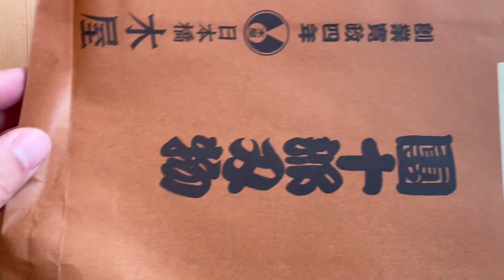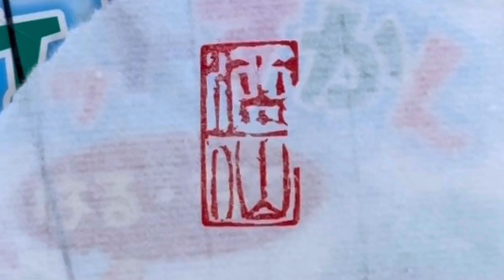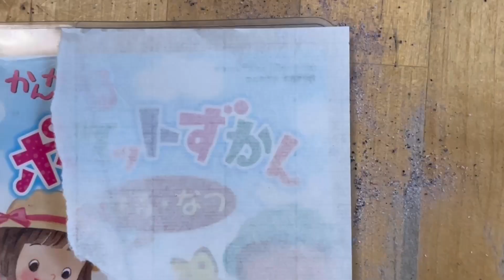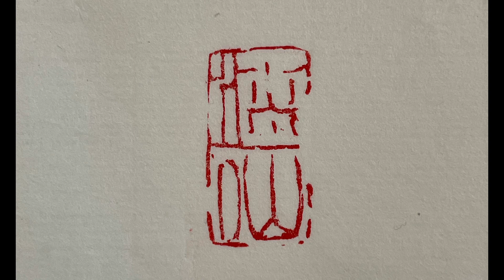開封動画！ 伝説の篆刻刀、二代目興光・白鷹幸伯の虫蛙鐵篆刻刀を入手！ 試し彫り付き！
ヤフオクやメルカリにも滅多に出ない（出ても高い）白鷹さんの篆刻刀をゲット。ふらりと日本橋の木屋に寄ったらまさかの新品が売ってました！　しかも白鷹さんと親しかった定員さんから色々お話も伺えるというラッキー。

使わないで新品のまま保管しようかと思いましたが、みるたびに使いたくなり、ついに使ってしまいました(⌒-⌒; )

ぶっちゃけ重くて使いにくいです(⌒-⌒; ) いや、使いこなせてないだけです。印刀に腕が追いつきません。永遠に追いつく気がしません(⌒-⌒; )
修行します！

いつも通り撮り流しているので適当に飛ばしてご覧ください。
彫った印は文曰く「酒仙」です。酒が白文、仙が朱文です。

ご機嫌に彫ってますが
14:36
にやらかします。